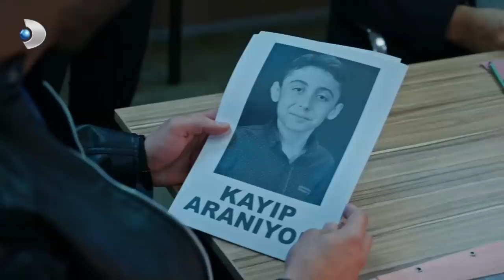Durduk Yere Hüsnü İle Esra'nın Arası Bozuluyor! | Arka Sokaklar 647. Bölüm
Yönetmen: Orhan Oğuz
Tv Grup Başkanı: Murat Yancı
Dramalar Direktörü: Gökhan Yıldız
Yapımcı: Ali Cengiz Deveci
İdari Yapımcı : Arzu Eğmir
Senaryo : Ozan Yurdakul - Sinan Yurdakul
Uygulayıcı Yapımcı: Özer Erten
Oyuncular: Zafer Ergin, Özgür Ozan, İlker İnanoğlu, Ozan Çobanoğlu, Özlem Çınar, Hasan Denizyaran, Oğuz Peçe, Sinem Reyhan Kıroğlu, Cansu Fırıncı, Tunç Oğuz, Nazlı Tosunoğlu, Hülya Kalebayır, Ali Haydar Çataltepe, Can Başak, Gaye Gürsel, Elvan Dişli, Perihan Ünlücan, Ece Aydemir, Gizem Terzi, Ecem Öz, Kerimhan Duman, Furkan Göksel ,Onurcan Sesli, Ada Baykan, Efe Günay, Elçim Atamgüç, Gizem Birdan, Garip Kont ve Mustafa Üstündağ